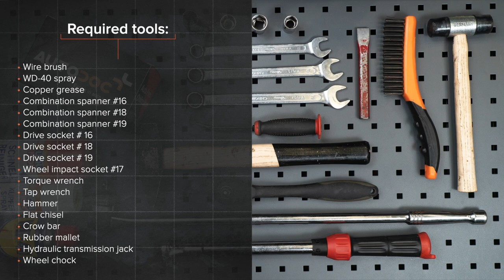Hvordan bytte fremre bærebru / fremre bærearm der på RENAULT TWINGO 1 (C06) [AUTODOC-VIDEOLEKSJONER]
Hvordan bytte fremre bærebru / fremre bærearm / fremre bærebro på RENAULT TWINGO 1 (C06) 1.2 Hatchback 03.1993–10.2012 [AUTODOC-VIDEOLEKSJONER]

Bærebru for kjøretøyet RENAULT Twingo I Van (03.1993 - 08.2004) / RENAULT Clio II Hatchback (BB, CB) (09.1998 - ...) / RENAULT Kangoo I (KC) (08.1997 - ...) / RENAULT Symbol / Thalia I (LB) (04.2002 - ...) / RENAULT Modus / Grand Modus (F, JP) (12.2004 - ...) bør som regel erstattes i én og samme prosedyre. Det er imidlertid noen små forskjeller, på grunn av spesifikke egenskaper ved kjøretøyets design.

🛠️ Verktøyene du trenger for å erstatte fremre bærebru:
- stålbørste
- WD-40 spray
- bremserens
- kobberpasta
- pipenøkler nr.16
- pipenøkler nr.18
- pipenøkler nr.19
- hjulpipe №17
- momentnøkkel
- svingjern
- hammer
- flat meisel
- brekkjern
- gummihammer
- hydraulisk transmisjon jekk
- stoppekloss